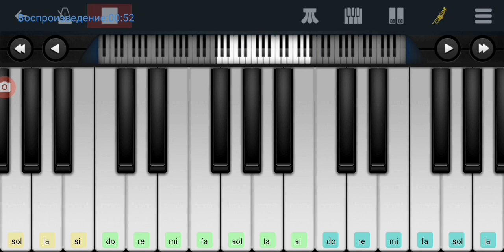,,Лада" Владимир Шаинский Perfect Piano tutorial на пианино одним пальцем